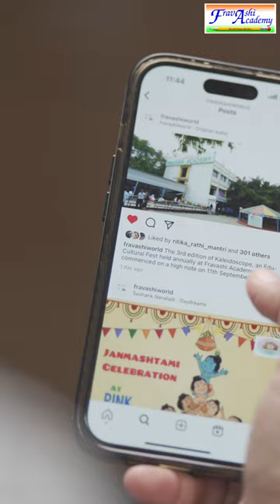Mr Deepak Walwadkar I Kaleidoscope III Fravashi Academy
Kaleidoscope III event held at Fravashi Academy was blessed with scientists from DRDO & HAL as Judges for the Inter School Science Competition.